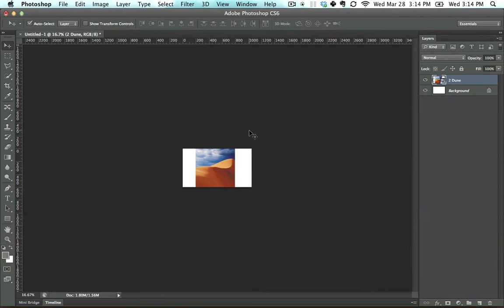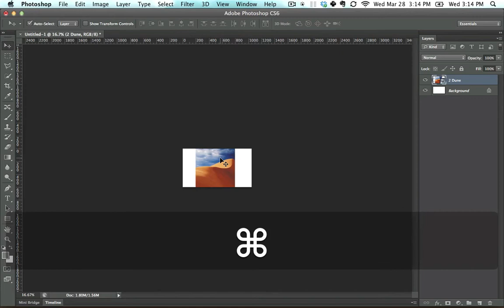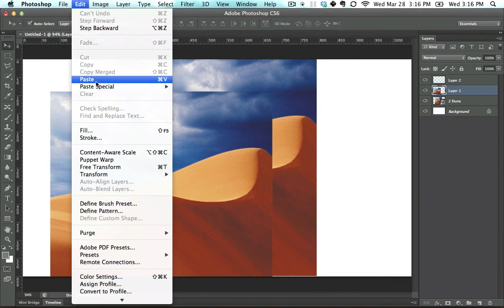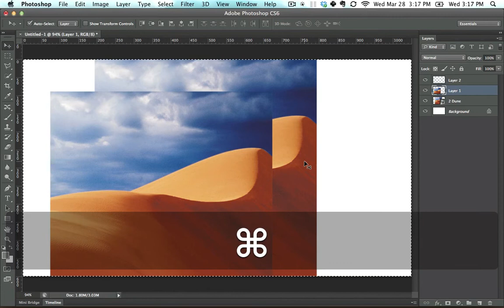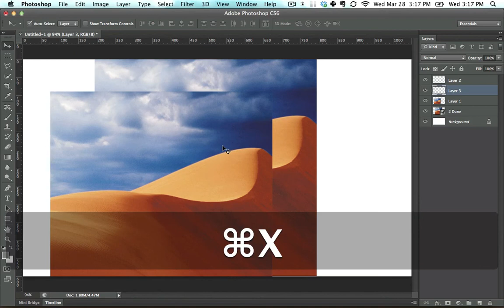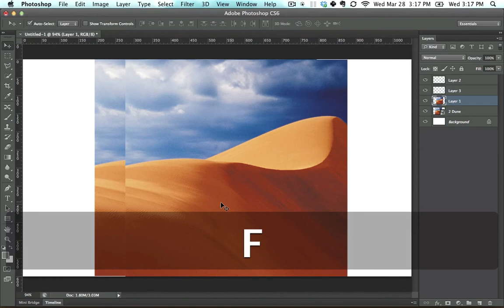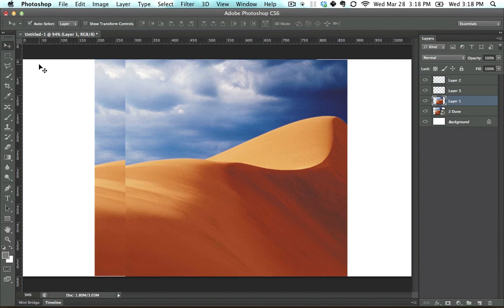Major photoshop Shortcut Keys photoshop tutorials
photoshop shortcut keys , learn photoshop shortkeys, photoshop tutorials,